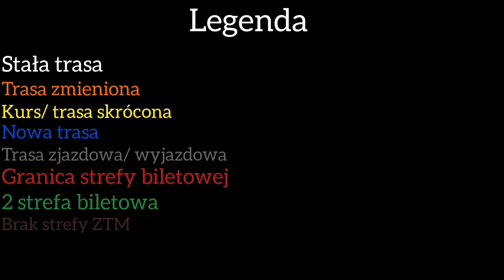Z-2 Okopowa- Pl. Zawiszy. Man Lion's city NG363 3448. Warszawskie przejażdżki #42